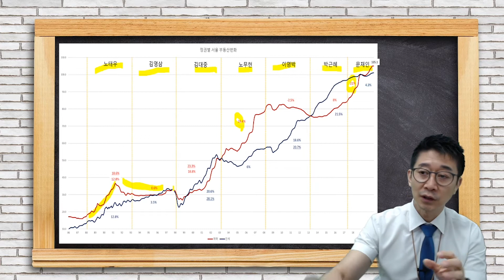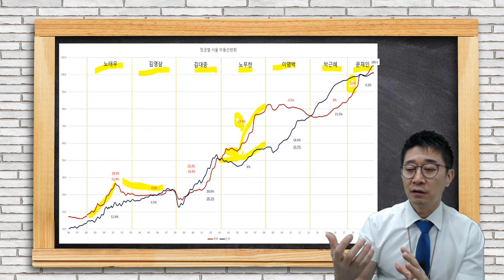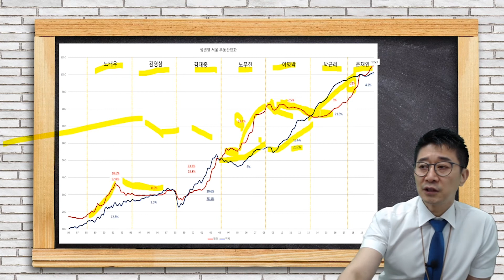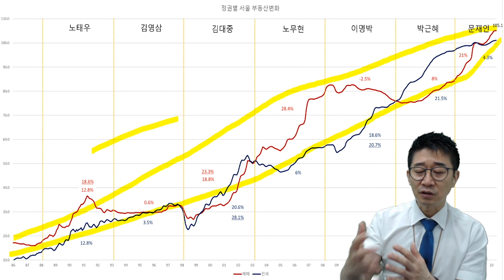매매가격 전세가격. 역대 상승기간과 이유